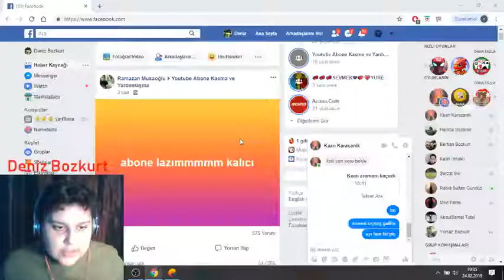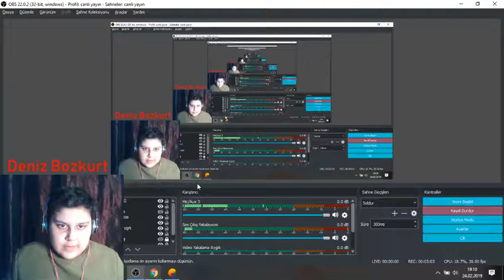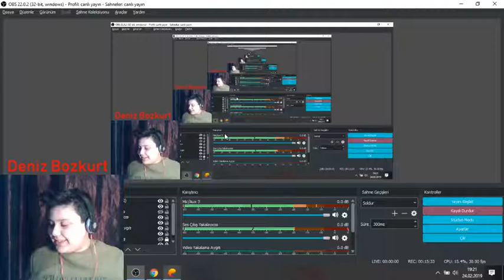Pugb Mobile ZOMBİLERİN Kabadayısı